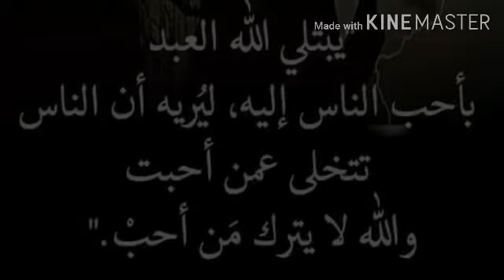حلات واتس اب اغاني كرديه مترجمه عربي، ، غوالي ليش جاي تلغون اشتراك 😨😭😭